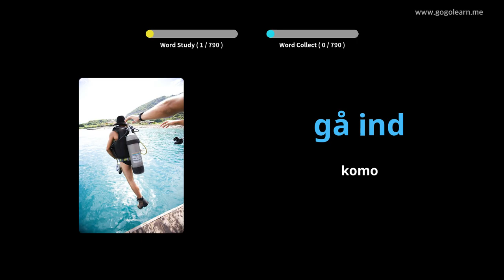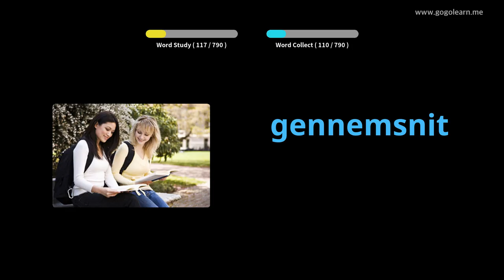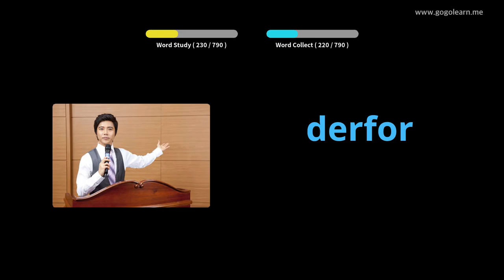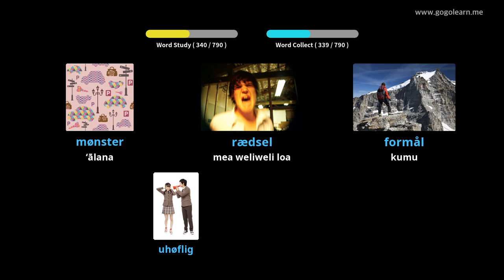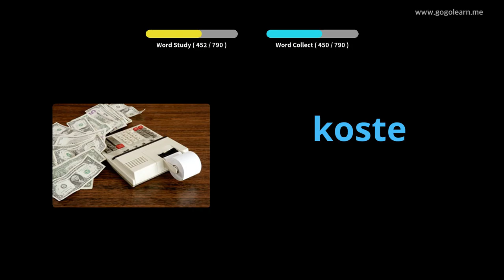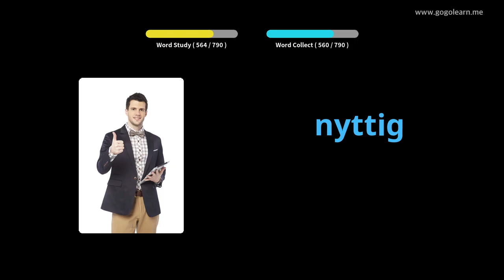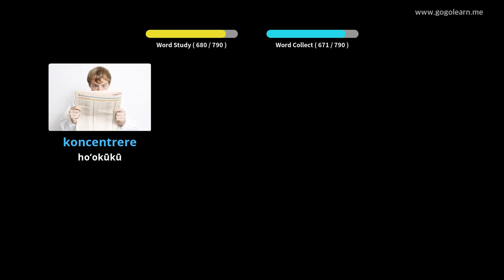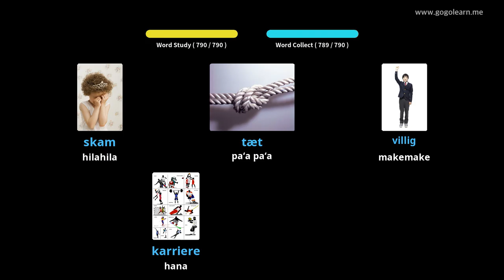Ka hoʻolohe ʻana ma ka ʻōlelo Vikole ʻoiai e hiamoe ana |Golearn